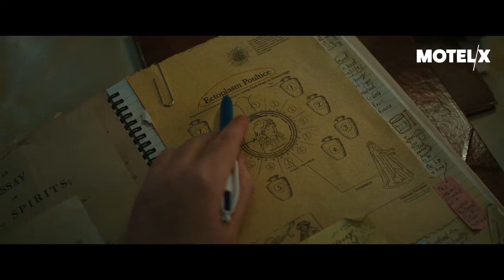Extra Ordinary (2019) | Trailer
Extra Ordinary (Ireland, Belgium, 2019) by Mike Ahern, Enda Loughman